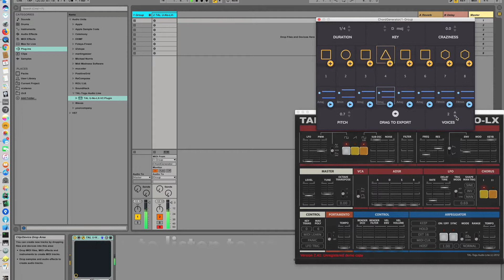I2C8 Features: Change the number of voices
I2C8 - Advanced Chord Sequence Generation and Sequence Variant Exploration

In order to change the pitch, use the up/down arrows next to "Voices".

A setting of value "1" can be used to isolate single chord notes, whereas a settting of "2" or "3" generates rich, gradually changing harmonic sequences.

Changes to this setting are immediately reflected in the simplified piano roll visualization.